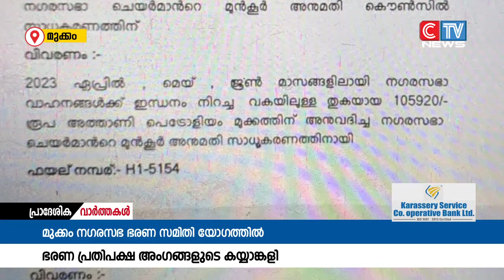മുക്കം നഗരസഭ ഭരണ സമിതി യോഗത്തിൽ ഭരണ പ്രതിപക്ഷ അംഗങ്ങൾ തമ്മിൽ കയ്യാങ്കളി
മുക്കം നഗരസഭ ഭരണ സമിതി യോഗത്തിൽ ഭരണ പ്രതിപക്ഷ അംഗങ്ങൾ തമ്മിൽ കയ്യാങ്കളി.വിദേശത്ത് പോയ ഏഴാം വാർഡ് കൗൺസിലർ അനിതകുമാരിയുടെ അവധി അപേക്ഷയുമായി ബന്ധപ്പെട്ട ചർച്ചക്കിടെയാണ് കയ്യാങ്കളി നടന്നത്.